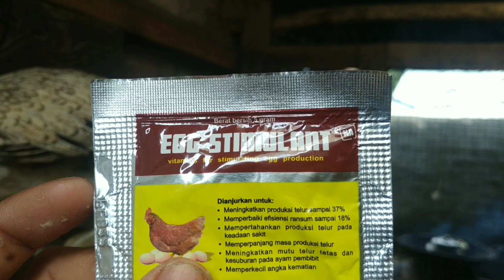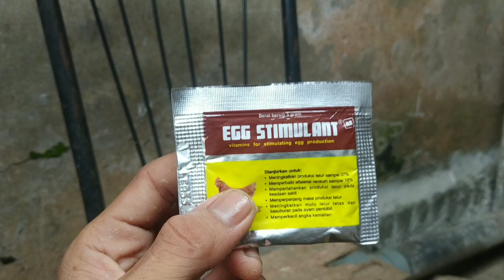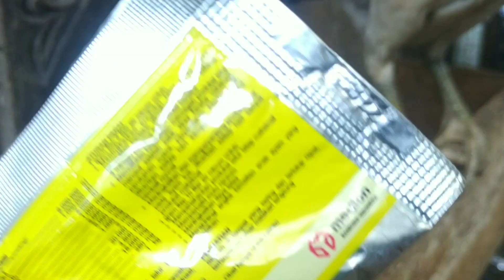Cara Mempercepat Ayam Bertelur Setelah Saya memakai cara Ini (Rasakan Manfaatnya)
As wr wb hallo teman teman apa kabar kalian semua semoga sehat selalu divideo dan kesempatan kali ini setelah memakai cara ini dengan mengunakan ekstimulan ayam saya jadi cepat sekali bertelurnya teman teman Saya sendiri sudah Merasakan pembuktiannnya simak dan tonton ya teman teman videonya salam cupak tanak#Caramempercepatayambertelur#